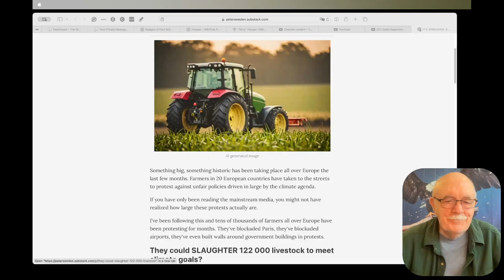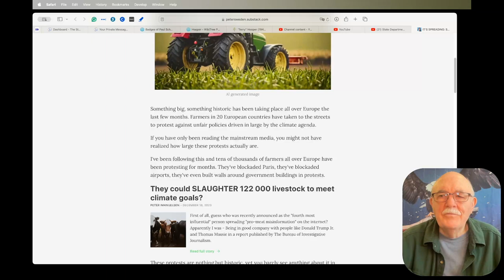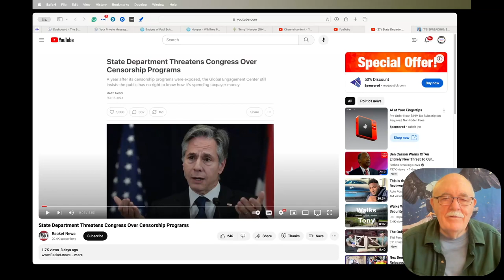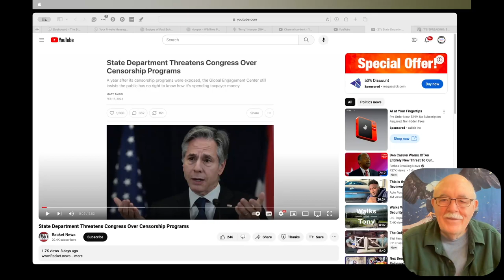Daily News Clips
As I discuss in the video, I think I made a mistake calling this episode the Daily Dismal Dispatch. It may be cute, but the last thing I want to do on my channel is spread depression and gloom.